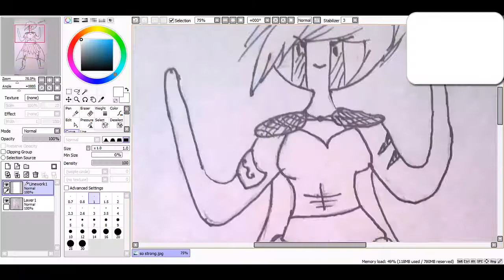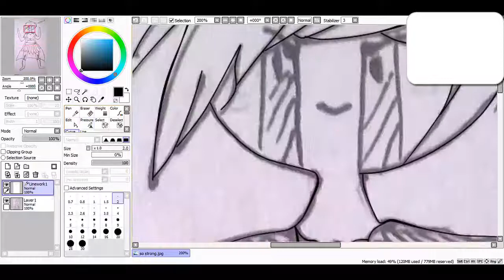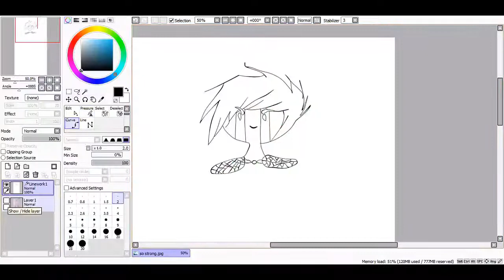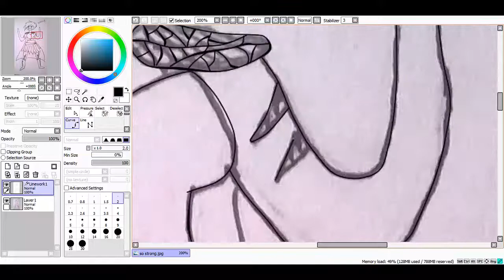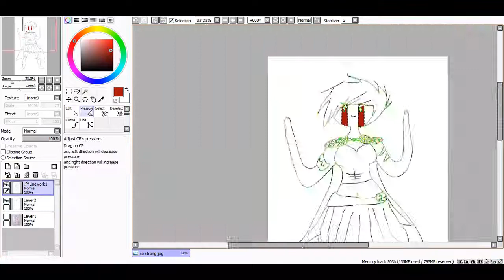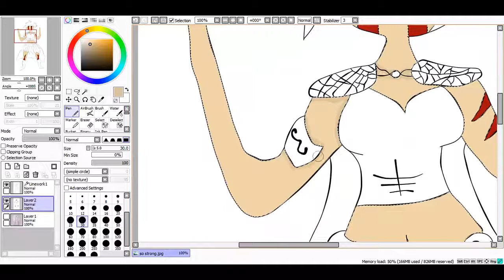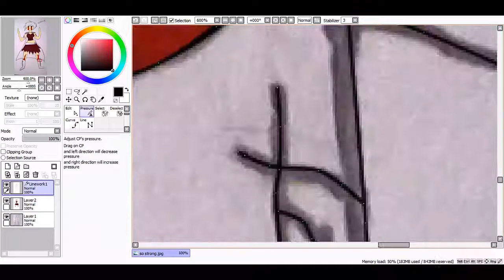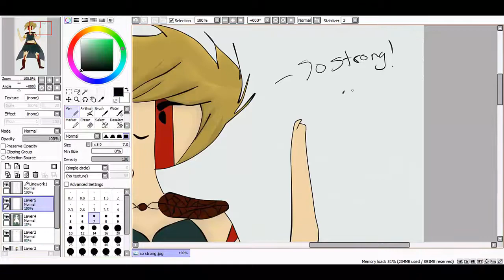speed paint so stong (with lineart)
Intro music can be bought on itunes track 5 Born limitless
Any questions or suggestions please let me know :D
like and sub i'll give you a cookie... okay probably not i'll eat it.

sorry for the white box my friend was in skype with me at the time XD